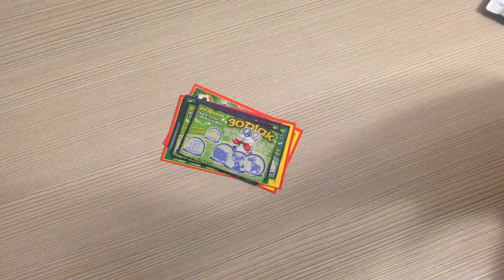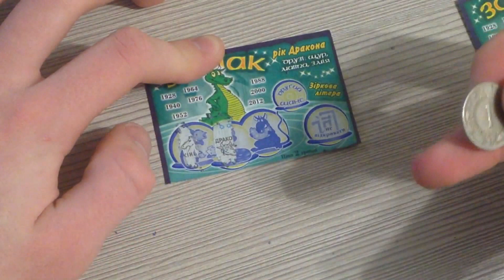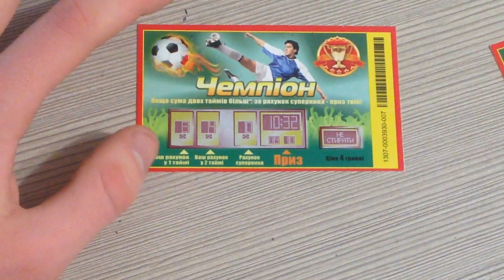Лотерея от подписчиков №4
Радуйте лайками;))